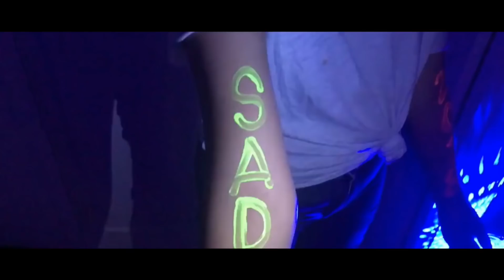The Daily Show | May 03, 2018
HAPPY THURSDAY, PIONEER NATION!

Produced by Team Phonominal

Producers: Martin Ibanez
Hosts: Evangeline Laino + Kevin Maglalang
Script Supervisor: Jehan Ezzuldin
Technical Director: Antohny Duong
Audio: Lesley Vicente
Graphics: Isabel Gomez
Floor Director: Autumn Camarillo
Camera: Autumn Camarillo
Teleprompter: Jehan Ezzuldin

MUSIC

► OUTRO

CATCH UP ON ALL THINGS

COLD OPENS

MUSIC COVERS

PIOS REACT

REWIND

PIO ON THE STREET

PRESS ON, PIOS!